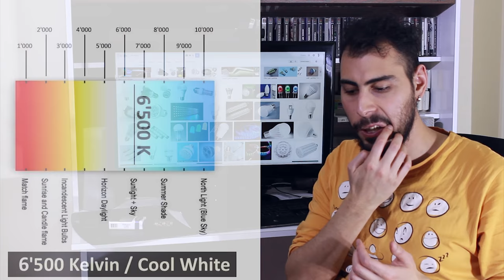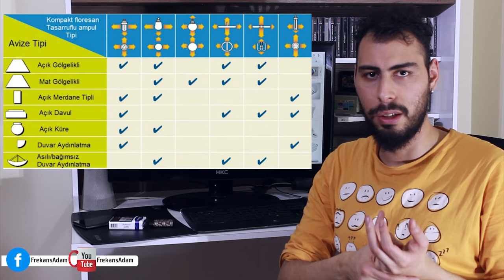Ampul Seçim Rehberi: Elektrik tasarrufu ve lambalar arası farklar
Bu sunumda sizlerin ‘’Ampul Seçim Rehberi’’ olacağım ve başımdan geçen olayları anlatacağım. Ek olarak; LED lamba nedir? LED lamba çeşitleri, Led ve Florasan Avantajları, Led ve Holojen Farkı ve Led Ampulün CFL(Florasan)’e göre avantajlarını anlatacağım.  Bunun dışında, elektrik tüketimi ve tasarruf açısından ‘’hangi lamba daha avantajlı’’ konusu üzerinde de duracağım.